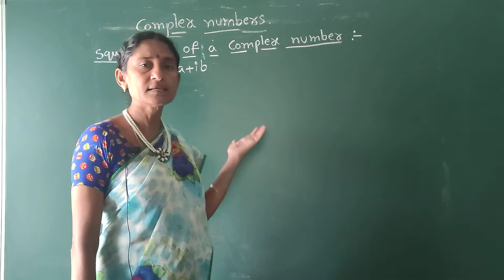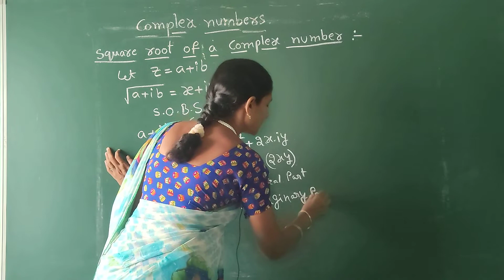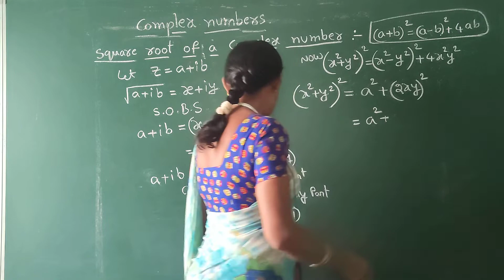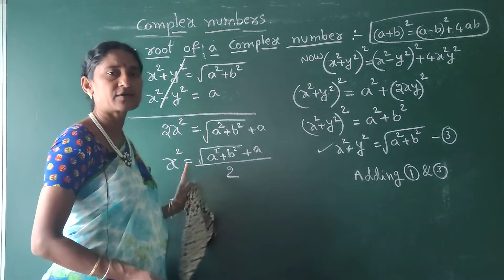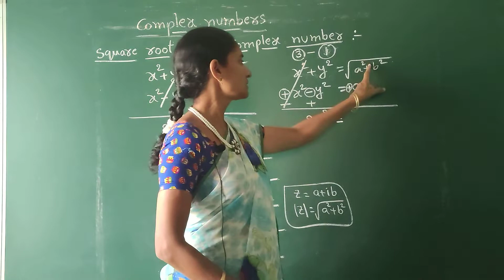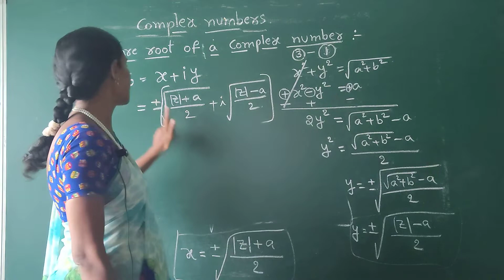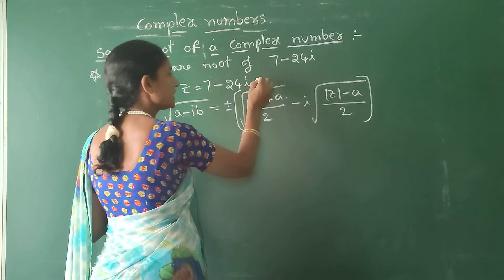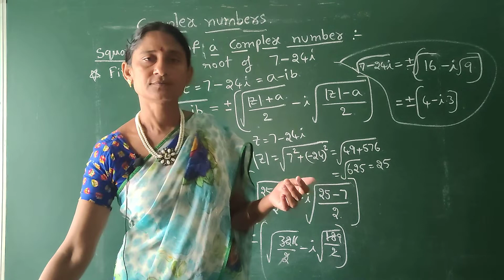square root of a complex number Part-10, for jee, Eamcet,IPE exams